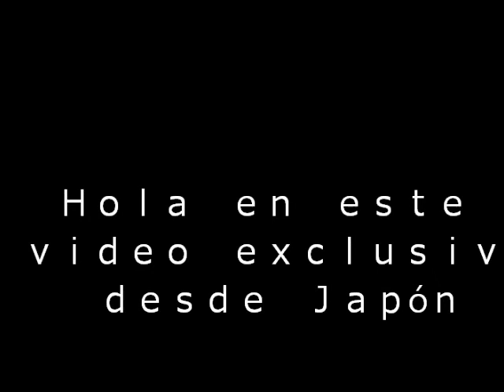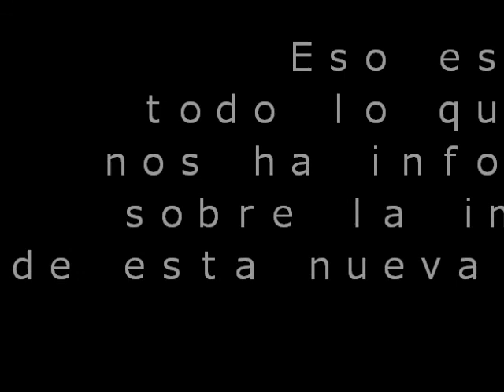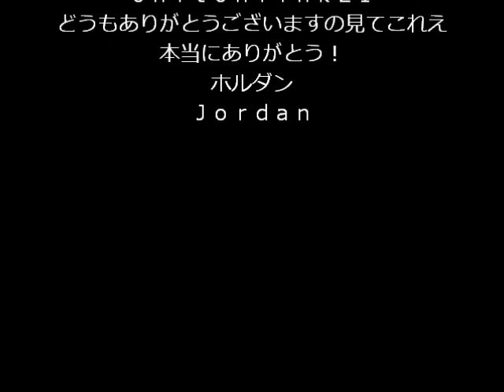Ｗｉｉ Ｕ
Intente poner toda la información que ha salido aqui en Japón y en la E3